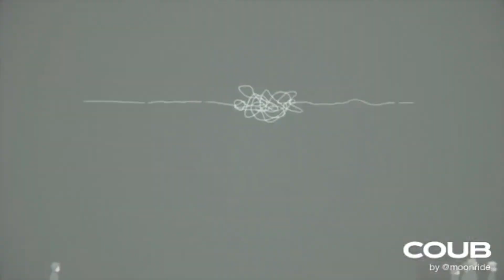🔥 Gifs With Sound | COUB MİX #50 💗